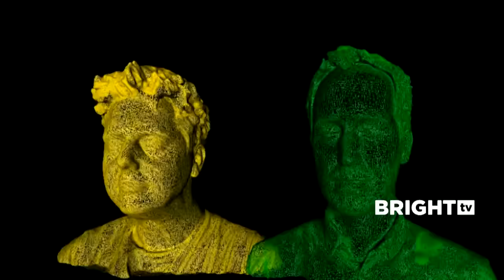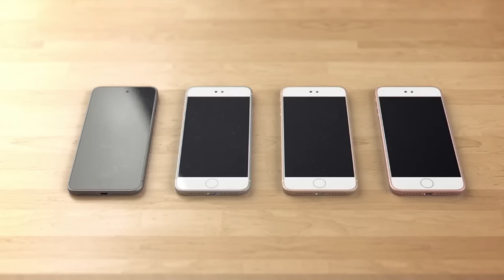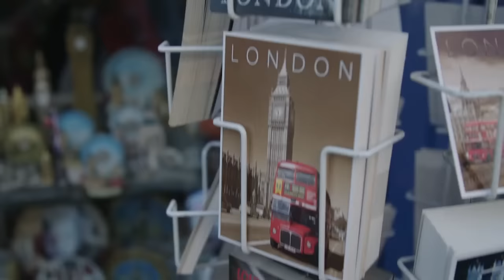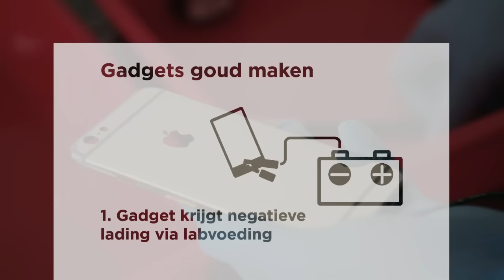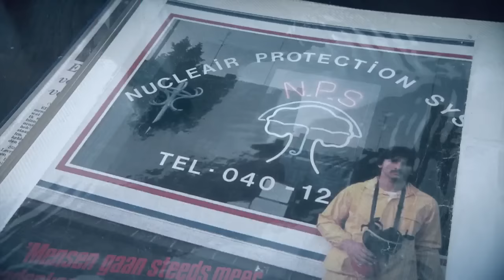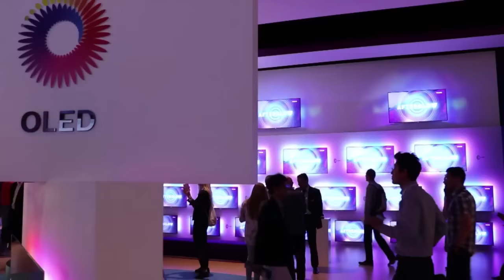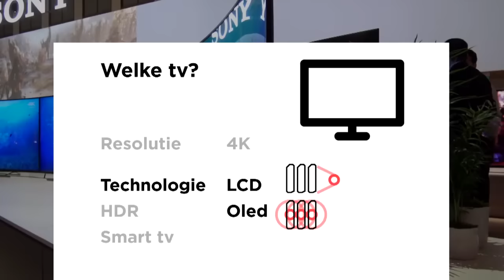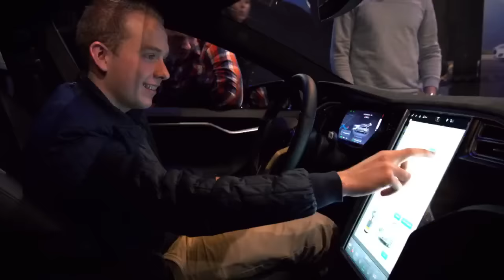Bright TV 5 september 2016: Gouden gadgets, Fitgirl test sporthorloge, Johan Vlemmix